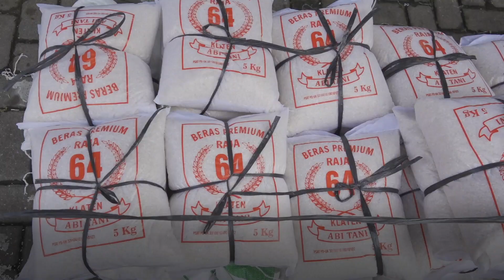Stabilkan Harga Pangan Jelang lebaran, Pemprov Jateng Kembali Gelar Pasar Murah